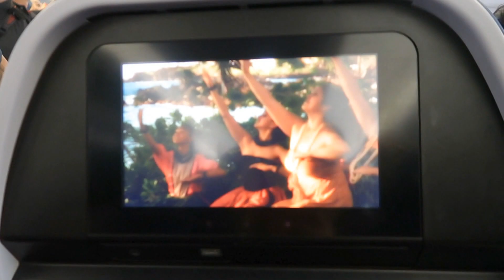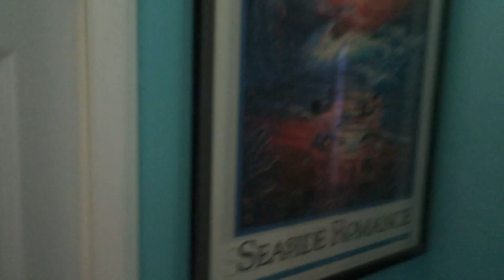REALITY CALLS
XOXO LINDSAY

I'm Alex Grey, as an author of 'Freedom Islands'
grants Melody Loops and its licensees,
including Lindsay Turner , permission to use this Music.